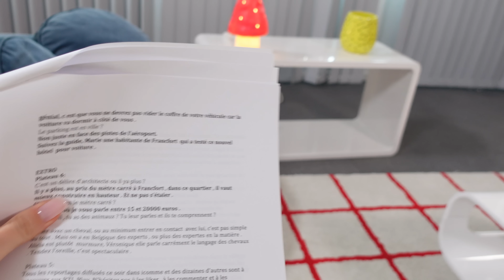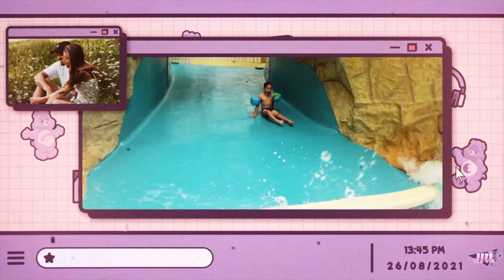PLUS RIEN NE VA ! QU’EST CE QUI SE PASSE ?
Les liens pour Typology 🤍

Un gommage corps tonifiantCafé vert & Citronnelle offert à partir de 45€ d’achat.

02 Lien vers le sérum yeux caféine et niacinamide

Collaboration rémunérée